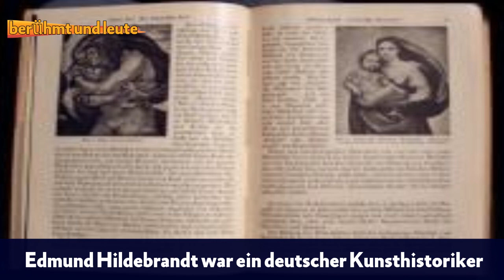46 berühmte Persönlichkeiten aus berlin , Deutschland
support : -